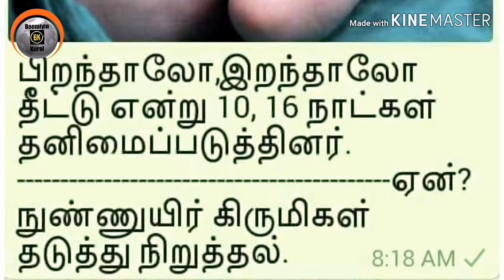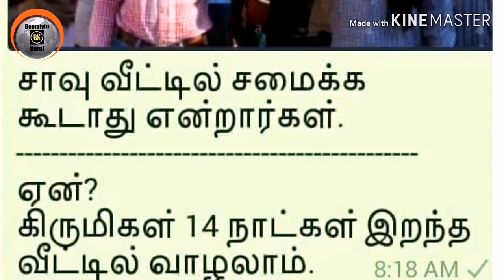தமிழில்!!|TOP 10 TAMILAN VS CORONA| எது தமிழர் பண்பாடு|What is Tamil Culture?|Covid19|Boomiyin Kural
தமிழில்!! |
TOP 10 TAMILAN VS CORONA| எது தமிழர் பண்பாடு? | What is Tamil Culture? | | Boomiyin Kural I
About our Tamil Top 10 culture and ancient explanation in our day to day life, Top 10 tamil culture explained in Tamil please watch it once ... Thank you... If you like pls share and subscribe

Hi, I'm Boominathan. This is my channel about general ideas for kids and parents how to understand better way our day by day activities.
My channel publishes videos that focus on useful tips related education and day by day life. If that sounds like it could be helpful for you, please join me!

Coronavirus treatment,
tamil culture tips in tamil
lockdown situation,
Coronavirus treatment,
Virul video in tamil,
Coronoa latest news,
Covid-19,
Tamil best channel in youtube,
Voice of boomi in tamil
Boomiyin channel,
Youtube latest virul video
Latest disease in tamil,
How to face this cornoa situation,
China latest news,
Northcorea, latest news,